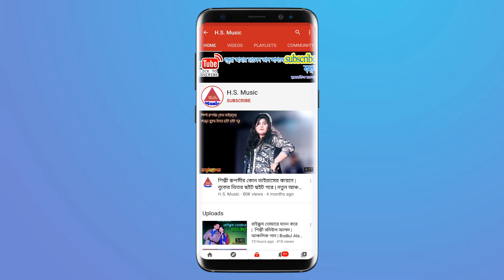মাইয়া পোয়াইনদর শরীল নরম, নতুন আঞ্চলিক হট গান, শিল্পী বিউটি, Beauty New Ctg Song 2020, H.S.Music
.ধন্যবাদ.

আঞ্চলিক প্রিয় বন্ধুরা,
আমাদের এই চ্যানেলেটিতে চট্রগ্রামের আঞ্চলিক প্রোগ্রাম, প্রতিদিন নতুন নতুন আঞ্চলিক স্টে্ইজ প্রোগ্রাম ,আঞ্চলিক কৌতুক,ভান্ডারী এবং চট্রগ্রামের সকল প্রকার প্রোগ্রামের গান আপলোড দেওয়া হয়, আমাদের H.S.Music চ্যানেলটি সাবস্ক্রাইব করে মজার মজার আঞ্চলিক গান উপভোগ করুন

⚠️:-যেকোন সামাজিক অনুষ্ঠান, আঞ্চলিক গান এবং নৃত্য নতুন শিল্পী
       নিয়ে প্যাকেজ করে থাকে ।
📞:যোগাযোগে :- ০১৮৬৫৫৭৬০৪০

                                          Hossain Sagor

And do not intend to give any financial advice.
The content of this channel is not intended to confuse viewers.
We are not responsible for the content and services provided on external websites.